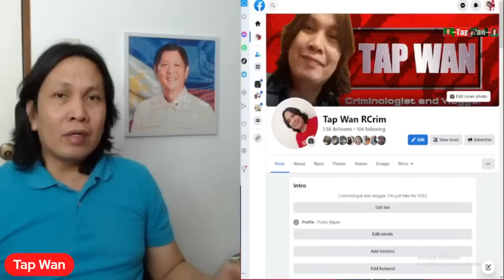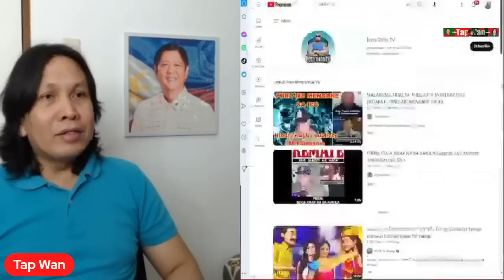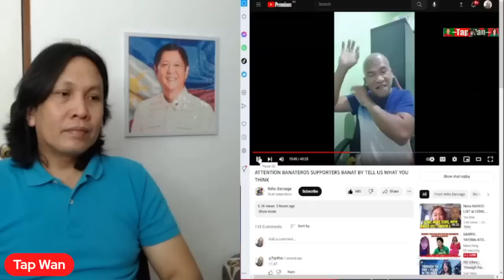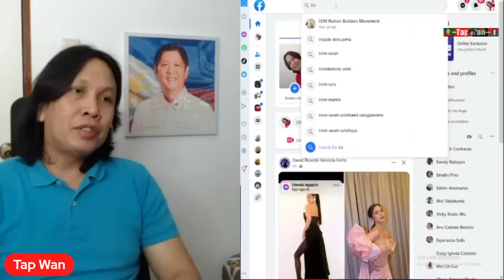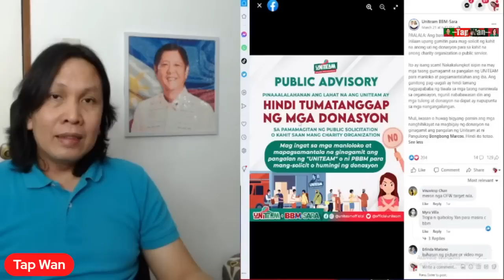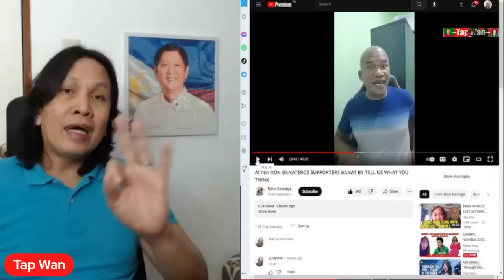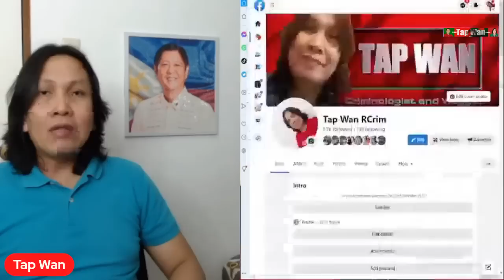BOSS DADA TV, BUGAW DAW ayon kay NIÑO BARZAGA | BANAT BY, BINANATAN DIN